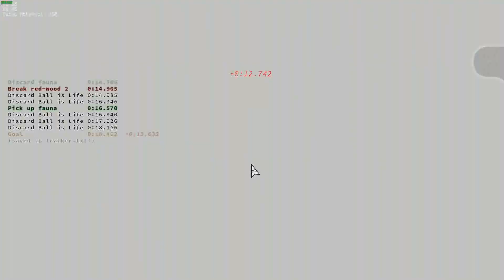18.40 Hike - Full Intended Route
boof it was fun and cool